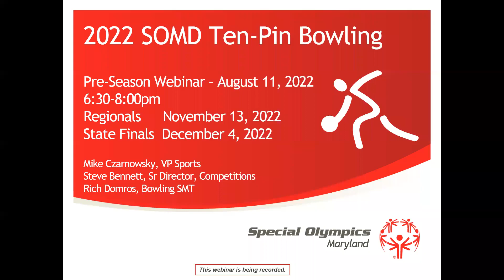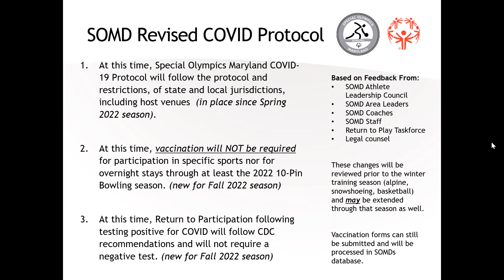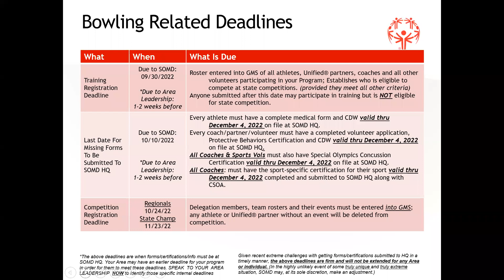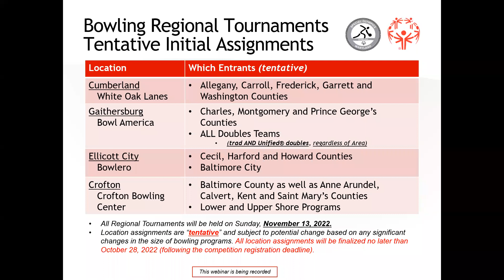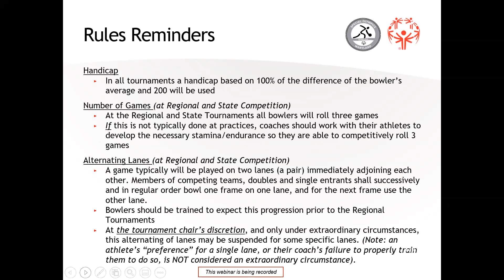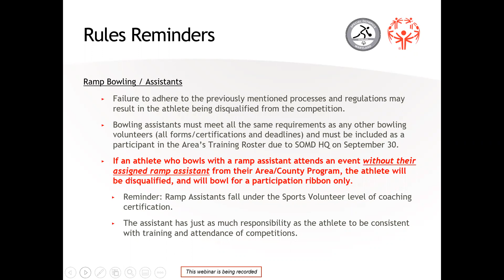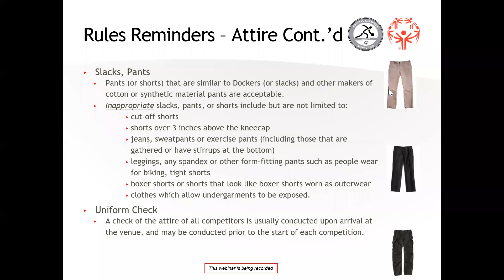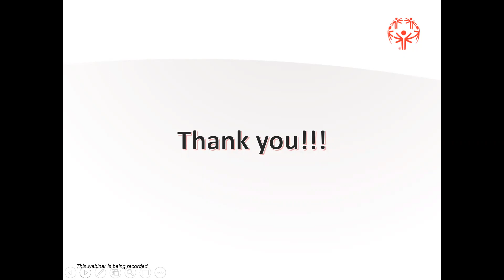Bowling 2022 Pre Season Webinar 2022 08 11